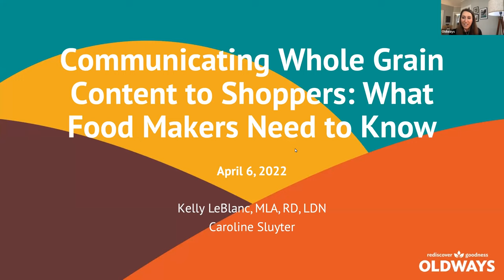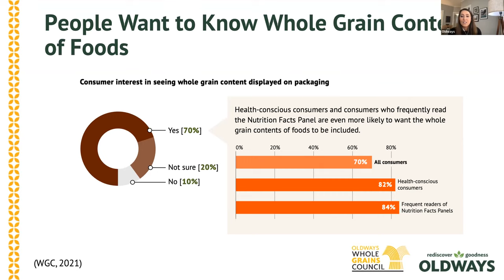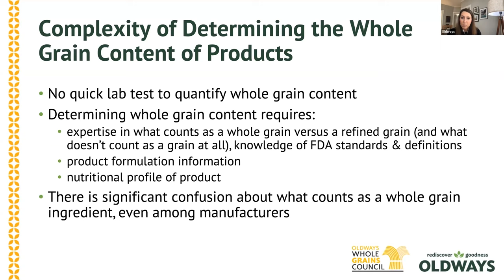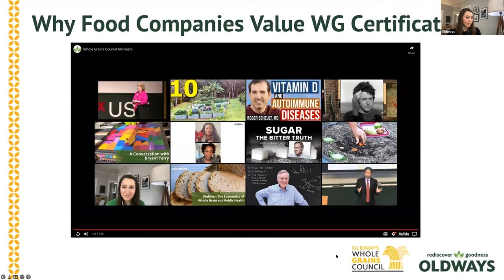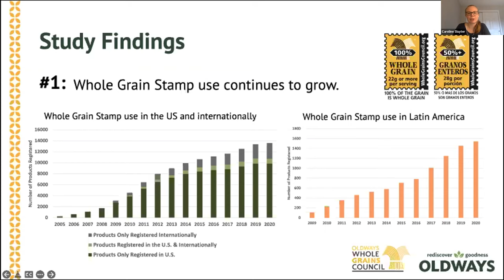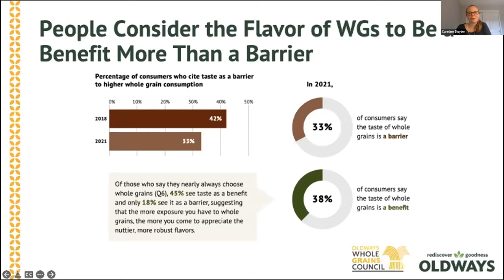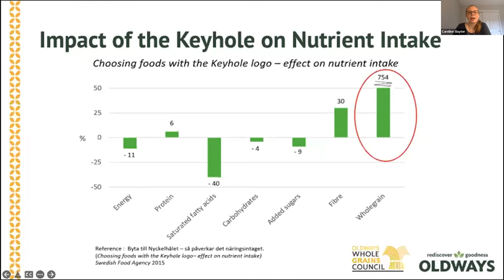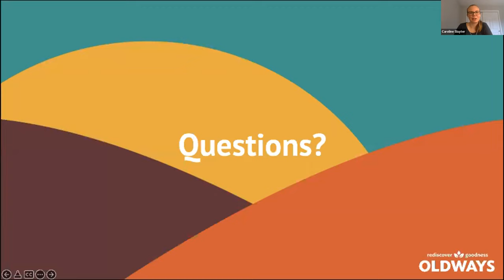Webinar: Communicating Whole Grain Content to Shoppers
In this session, experts at the Oldways Whole Grains Council will share insights from a newly-published study of Whole Grain Stamped products, and what this research reveals about whole grain trends over time in both the U.S. and Latin America. The speakers will also dive into ﬁndings from the 2021 Whole Grain Consumer Insights Survey to share what consumers are looking for on the label when they are shopping for whole grain foods, and what other product attributes are important to shoppers in addition to whole grain content. Finally, this session will close with a brief overview of regulatory diﬀerences in whole grain labeling across a few key international markets and how these diﬀerences impact making whole grain content claims.